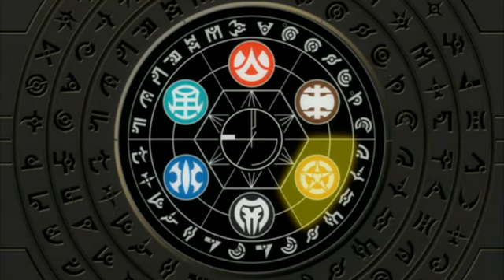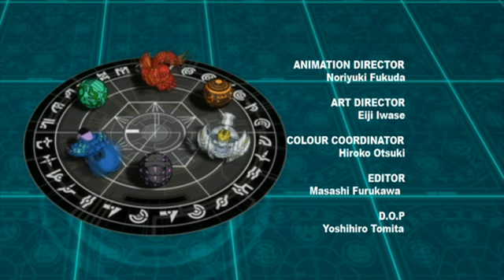Bakugan: Masquerade Ball | FULL EPISODE | CARTOON POWER UP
Join Dan and his journey to finding more about the parallel universe